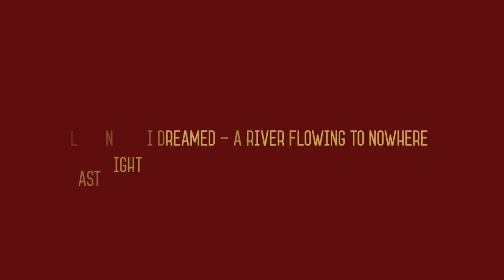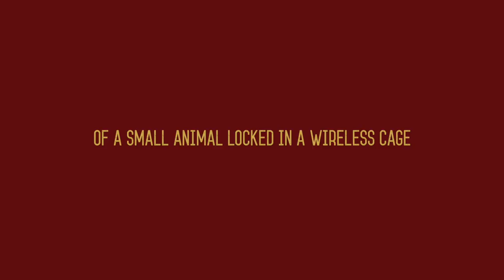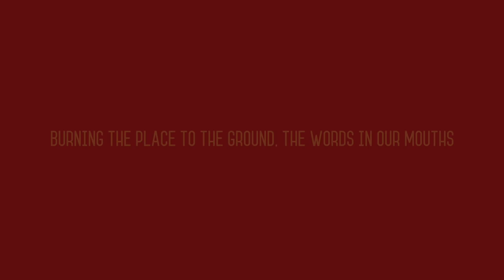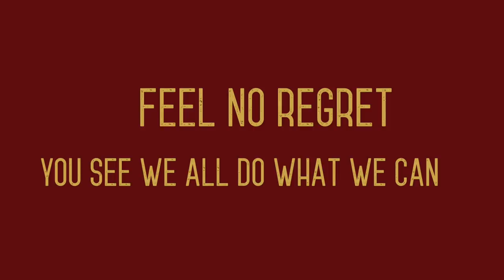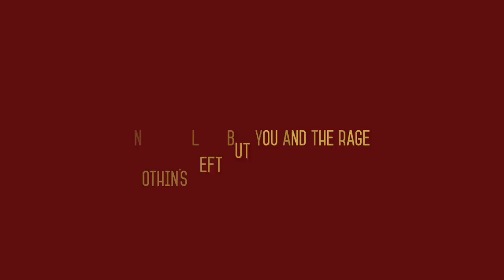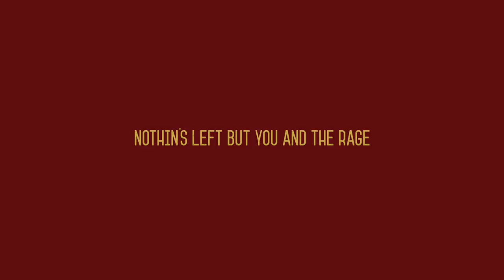The Last Drive - Snakecharmer (Lyric Video)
"Snakecharmer" - from the forthcoming self-titled album of the Last Drive due for release on April 20th 2018 by Labyrinth of Thoughts and Lab Records.
Written and arranged by the Last Drive. Produced by Jim Spliff and Ottomo.